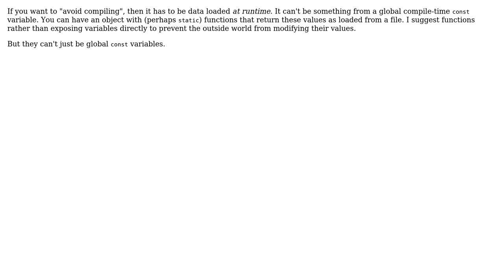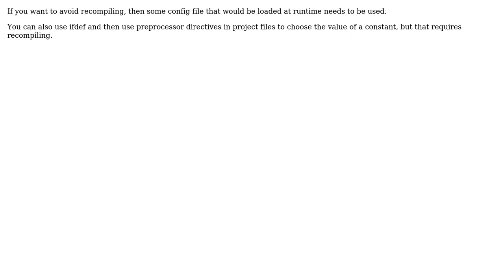Software Engineering: Load values from txt to variables in namespace (3 Solutions!!)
Software Engineering: Load values from txt to variables in namespace

With thanks & praise to God, and with thanks to the many people who have made this project possible! | Content (except music & images) licensed under CC BY-SA | Music | Images & others | With thanks to user Vladimir Stokic user Nicol Bolas user Muthahu6 user Doc Brown and the Stack Exchange Network Trademarks are property of their respective owners. You are responsible for your own actions.